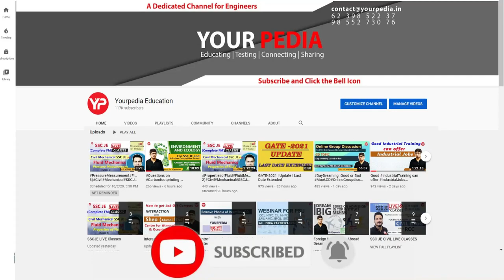Interview Experience IIT Gandhinagar | Physics | Material Science | PhD | Interview Guidance